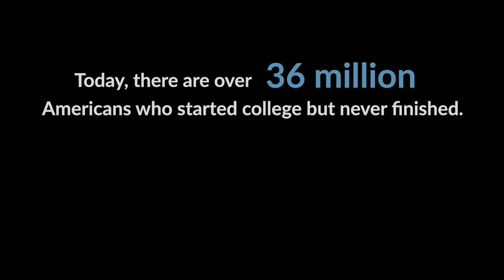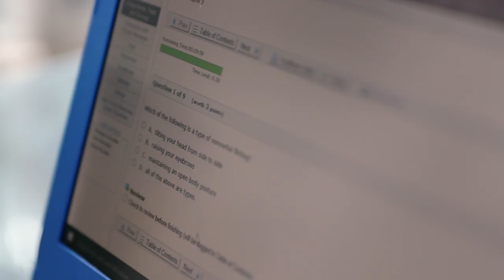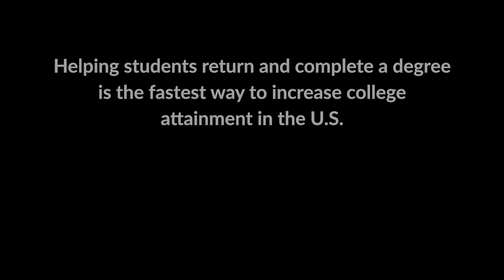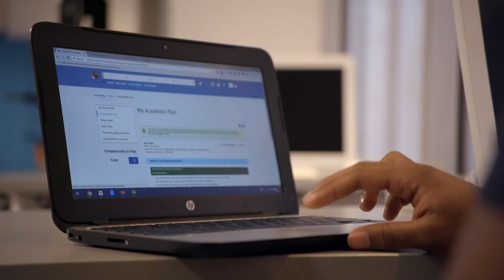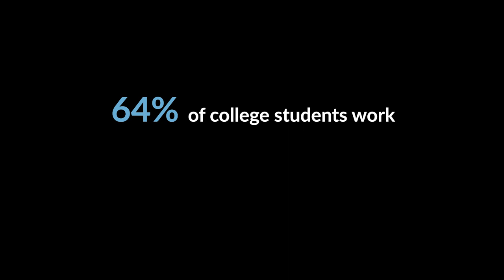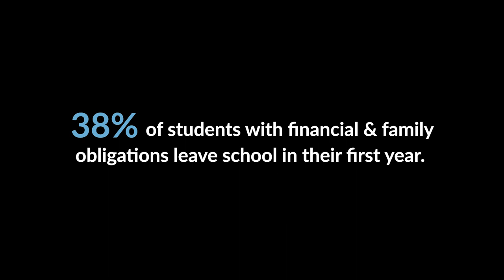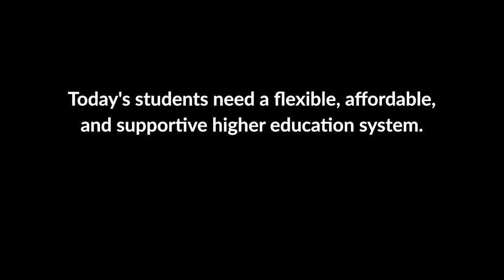The Comebackers: An Unlikely Featurette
Who are today's college students?

Featuring Freeman Hrabowski (President, University of Maryland Baltimore County) and Bridget Burns (Executive Director, University Innovation Alliance), this featurette showcases three stories of the growing population of students returning to college and the challenges they face in pursuit of a degree.

A feature documentary from Three Frame Media filmmakers Jaye & Adam Fenderson, Unlikely investigates America’s college dropout crisis and the barriers students face in their pursuit of an education and meaningful career.